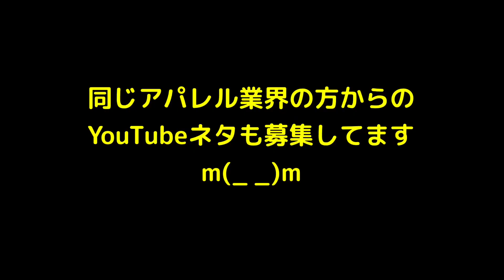意外と知られていない"キャンセル"の裏側！！！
アパレル業界だけに限らず、商売をしていると切っても切れないキャンセルの裏側についてお話ししております^ ^